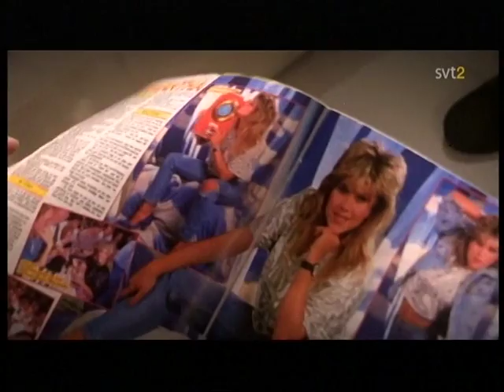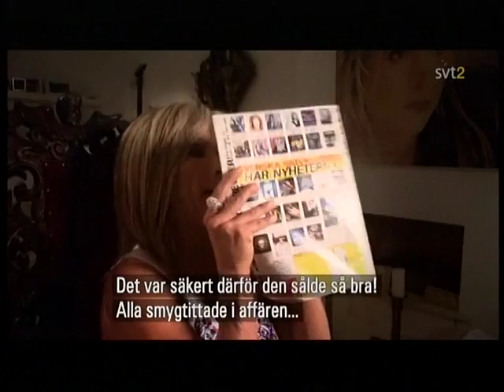Samantha Fox : Talking About the '80's (2012) (Swedish TV) (Part 1).